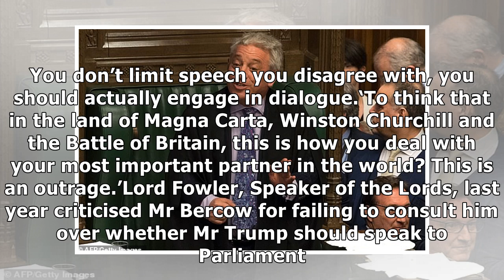Bercow's refusal to ask Trump to Parliament risks special relationship